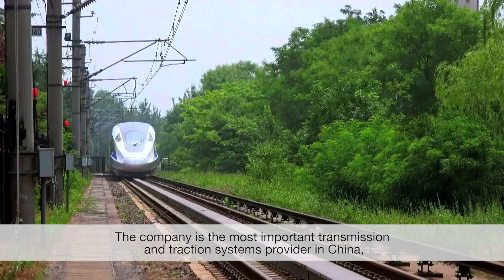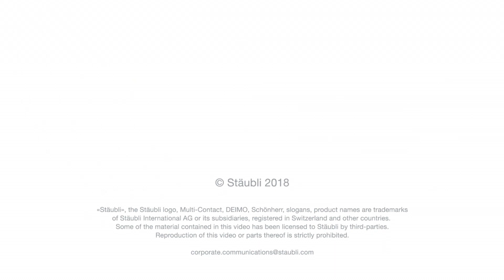Quick-release connections: a key link in the railway transport chain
CRRC is the world's largest supplier of rail transit equipment with the most complete product lines and leading technologies. Its main businesses cover the R&D, design, manufacture, repair, sale, lease and technical services for rolling stock, urban rail transit vehicles, engineering machinery, all types of electrical equipment, electronic equipment and parts. For the connections of their power converters cooling system they rely on Stäubli fluid quick-connectors. These high performance couplings guarantee the connection's perfect reliability. They are compact, leak-free and provide optimum flow.
Learn more about the over 10 years of successful collaboration between CRRC and Stäubli!